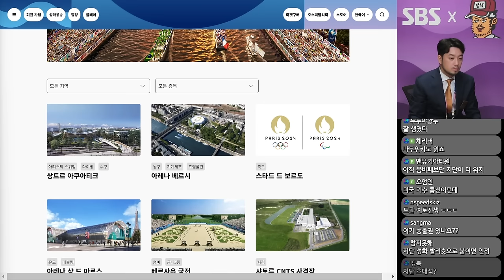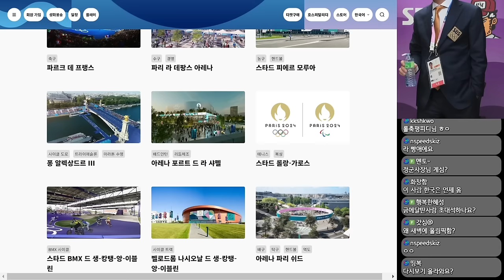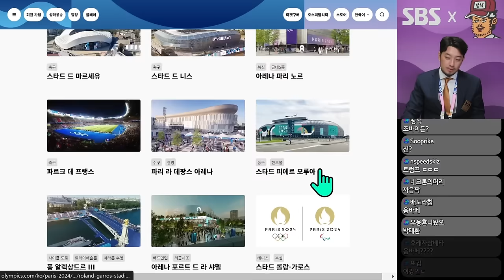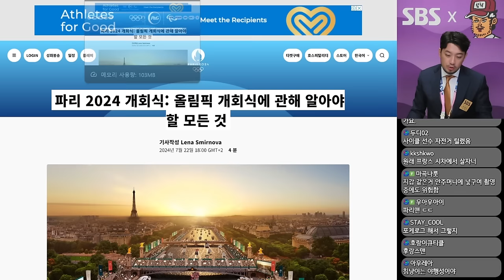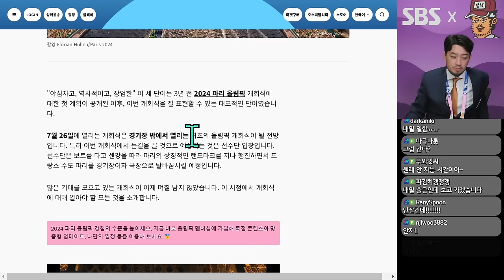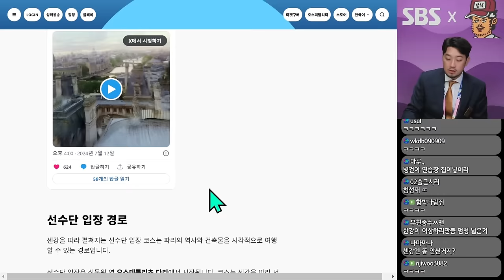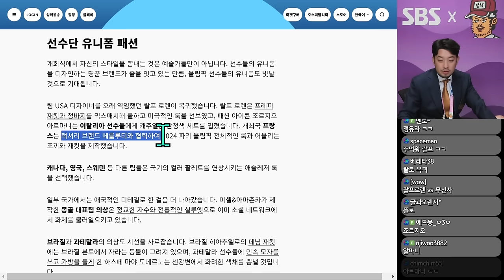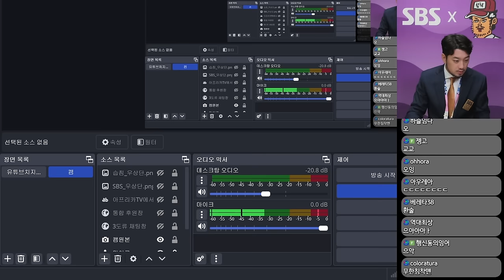2024년 07월 26일 2부 | '2024 파리 올림픽 개회식' 같이 보기 (with 배성재)